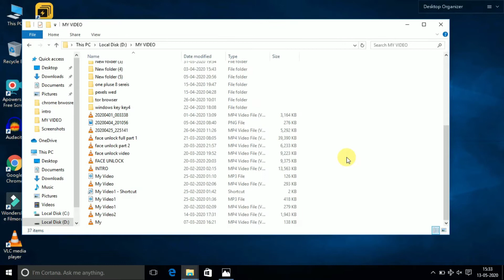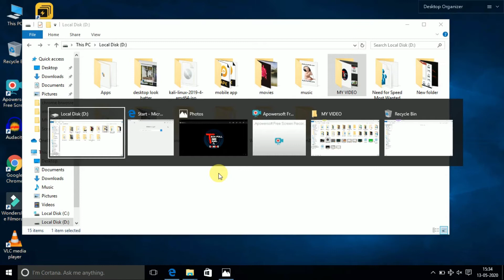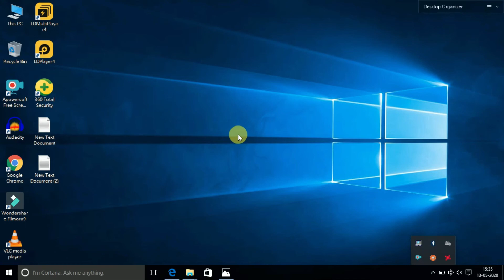USEFUL TOUCHPAD TRICK FOR TN GOVERNMENT [LENOVO E-41 25] LAPTOP FOR TAMIL {TECH FT TAMIL & GAMING}..